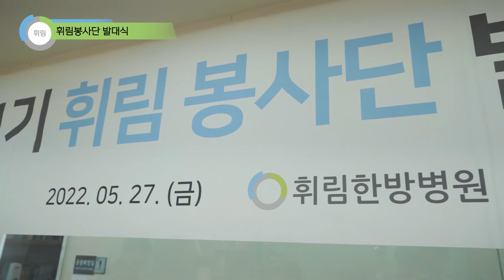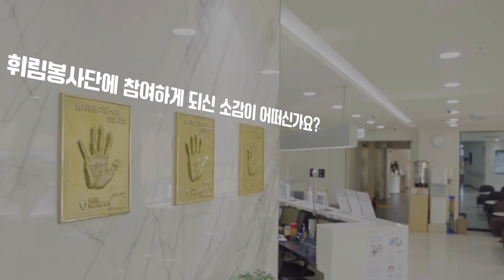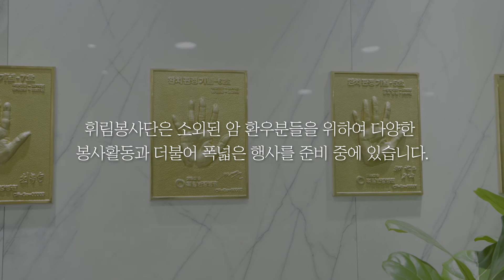제 1기 휘림봉사단 발대식 현장 브이로그를 소개합니다.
부산 중구에 위치한 통합면역암센터 휘림한방병원에서
뜻깊은 행사가 진행되었습니다. 휘림과 함께 암을
극복해 나가고 계신 환우분들과 함께 제 1회 휘림봉사단
발대식 행사를 가지게 되었는데요. 차후 휘림봉사단은
다양한 활동을 통해 지역의료 발전에 기여는 물론 나아가
소외된 암 환우분들에게 용기와 희망을 전달하는 뜻 깊은
활동을 시행해나갈 계획입니다.

이곳은 치유의 숲, 휘림한방병원 입니다.
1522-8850